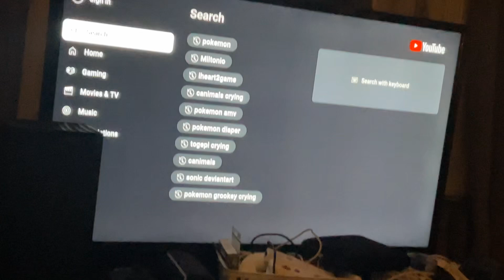IHEART2GAME Nursery Rhymes: The Wheels on the Bus by Starfall but I also show Mario Kart Gameplay!